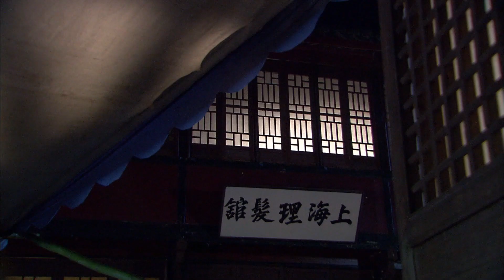窮小子看到心愛之人嫁給別人心如死灰,富家女新婚前夜來找他獻出身體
每天都有好看的最新战争剧放送